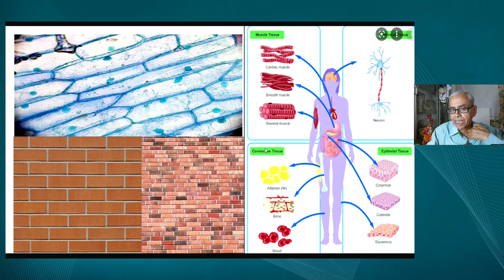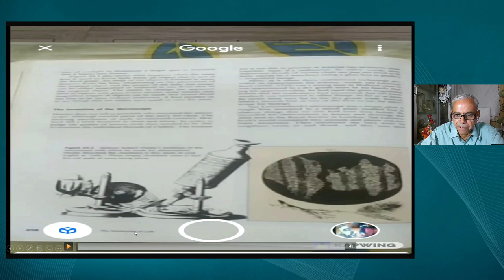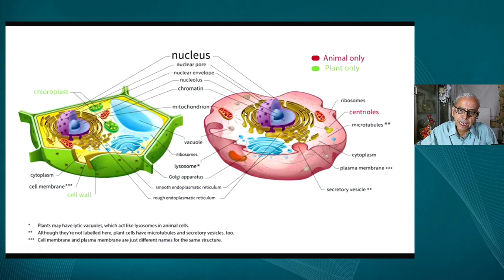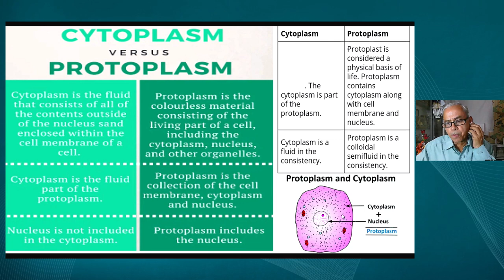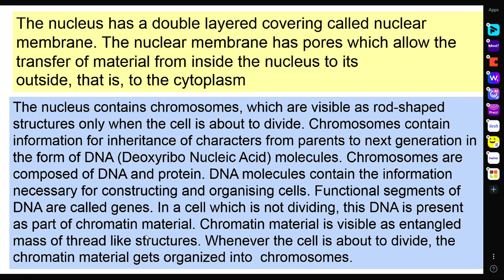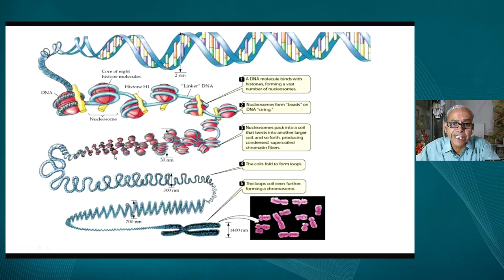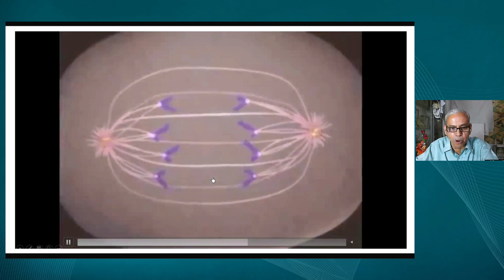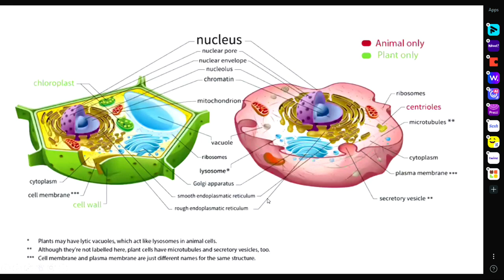Live Interaction on PMeVIDYA : The Fundamental Unit of Life - II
The Fundamental Unit of Life - II
Subject: Science Class: IX

Sahyog Session
Mon-Fri                                             5-5.30pm

The programs can be viewed on:
1. DD Free dish channel #128
2. Zee Dish TV Channel #950
3. Tata Sky Channel #756
4. Airtel TV Channel #440
5. Videocon Channel #477
6. Jio TV App
7. ‘NCERT OFFICIAL’ YouTube Channel
3. SWAYAM Prabha App
4. ePathshala Kishore Manch App
5. Social Media Platforms of CIET & NCERT (YouTube, Facebook, Twitter, WhatsApp, Telegram)